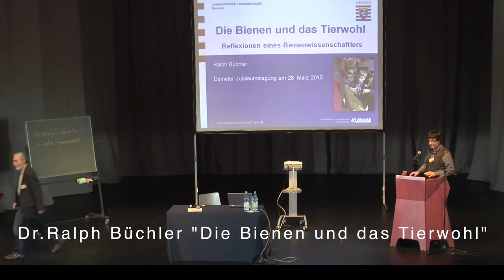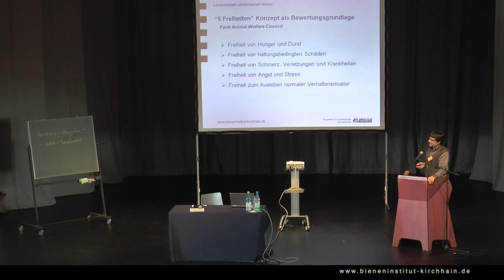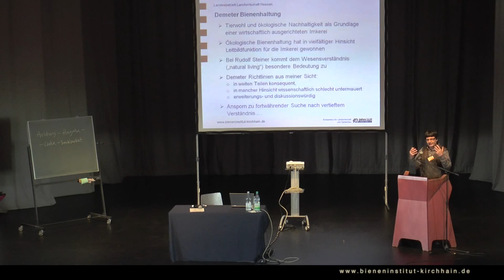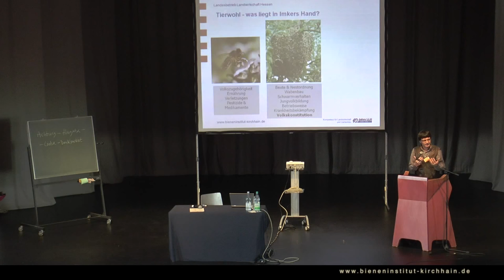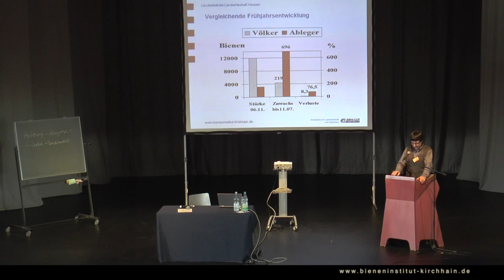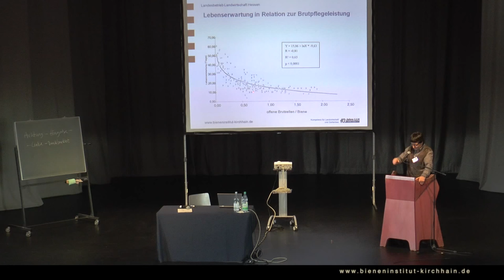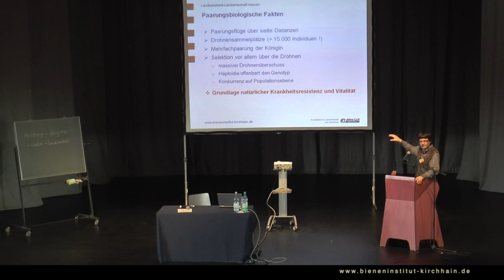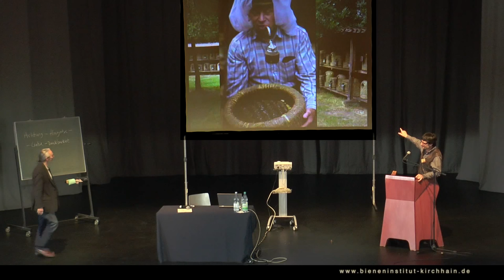Vortrag Ralph Büchler über varroaresistente Bienenpopulationen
Ralph Büchler vom Bieneninstitut Kirchhain referiert über das Tierwohl  Biene."Nur langfristig unbehandelte Völker sind nachzugswürdig"
Vortrag bei der Jubiläumstagung 20 Jahre Demeter-Bienenhaltung „Was braucht die Honigbiene?“ (27.-28. März 2015 in Kassel-Wilhelmshöhe) Video-Dokumentation :Jan Michael, rucher école Villa le Bosquet